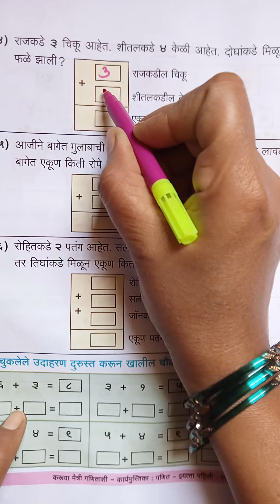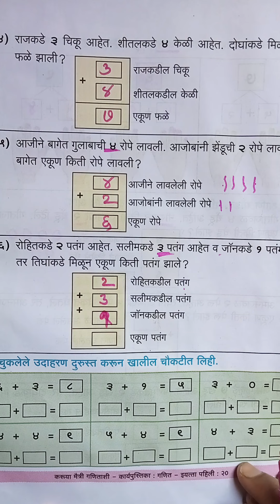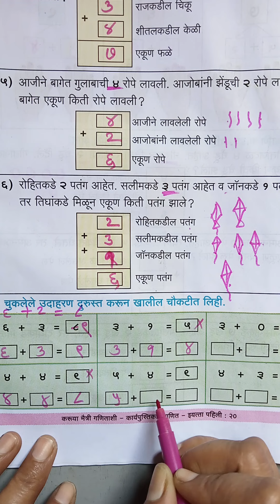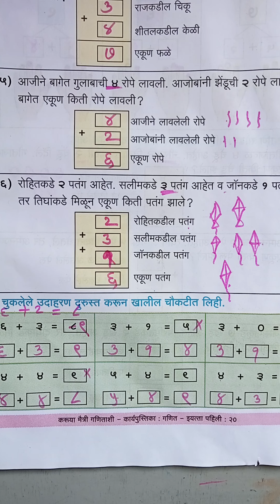इयत्ता पहिली बेरीज शाब्दिक उदाहरणे 1st standard maths edition in words